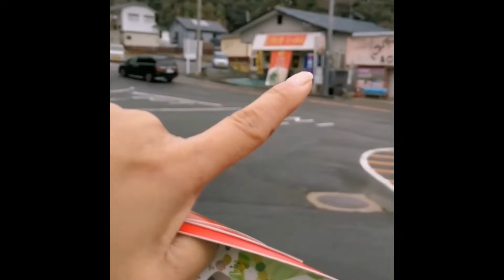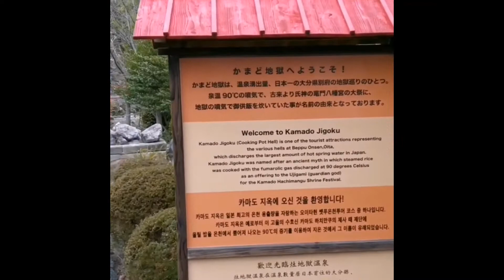Beppu Oita Onsen Experience( The Most Popular Onsen Place in Japan)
We went to different kind of onsens (jigoku means hell which they name the different kinds of onsen) which we enjoy so much with my husband ,onsen is very much popular in beppu oita which japanese love to go in an onsen especially  during summer because onsen heals different kinds of illness  in the body and skin ..Thank you for watching guys and dont forget to subscribe to my channel.